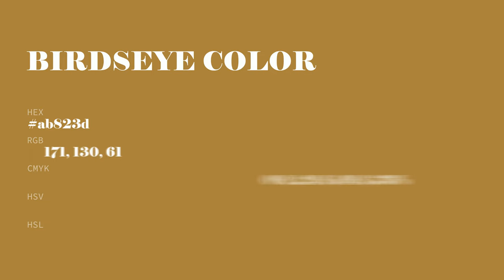Birdseye color ab823d hex color - Yellow color - Cool color ab823d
What color is Birdseye ? ab823d hex color - Yellow color - Cool color ab823d

Hex ab823d Color Code is also known as Birdseye color.

Hex ab823d Color code in RGB color code model is created after adding 67.06% red color, 50.98% green color and 23.92% blue color.
Hex ab823d Color code in CMYK color (process color) code model is generated after subtraction of 0% cyan, 23% magenta, 64% yellow and 32% black.